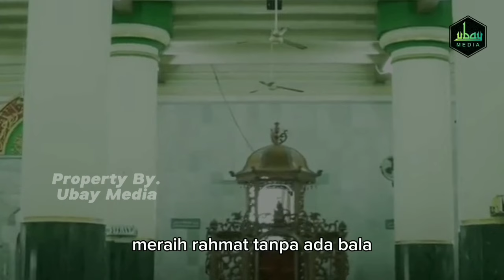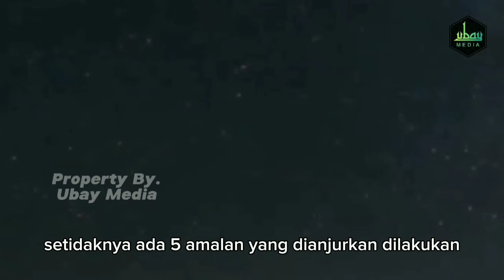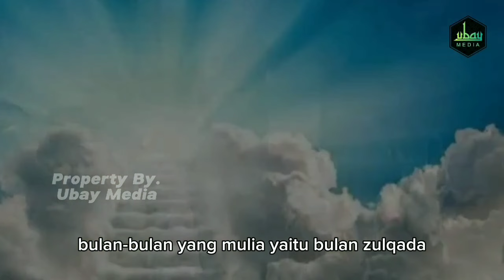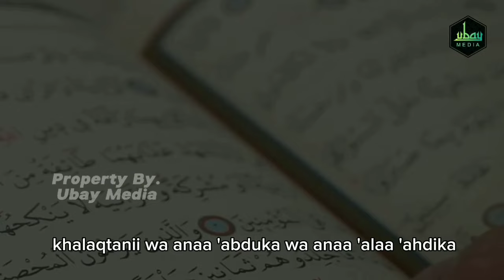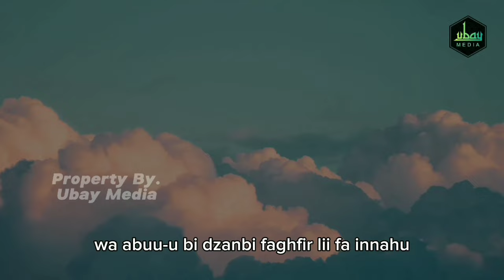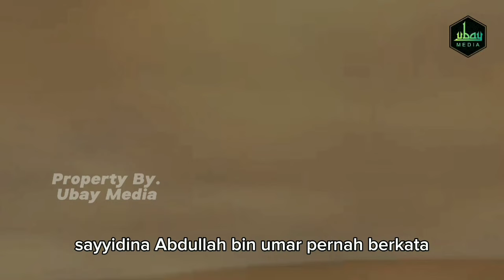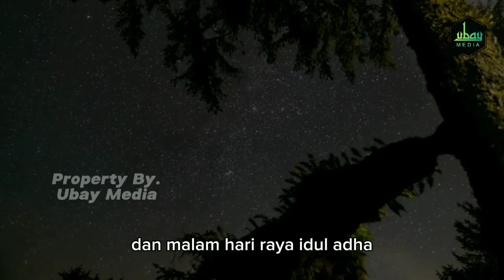INILAH 5 AMALAN DI BULAN RAJAB YANG WAJIB ANDA KETAHUI !!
Assalamu'alaikum sahabatku yang dirahmati Allah,
Pada bulan rajab ini terlimpah keutamaan dan keistimewaan yang sayang jika dilewatkan. Untuk itu, umat muslim dianjurkan untuk memperbanyak amalan saleh. Lantas amalan apa saja yang dianjurkan dilakukan di bulan Rajab ?

Untuk mengetahuinya, silahkan simak video ini hingga akhir, agar sahabat tidak gagal paham.
Terimakasih